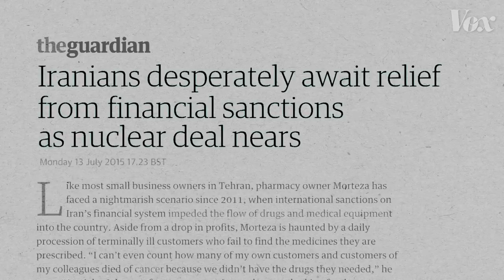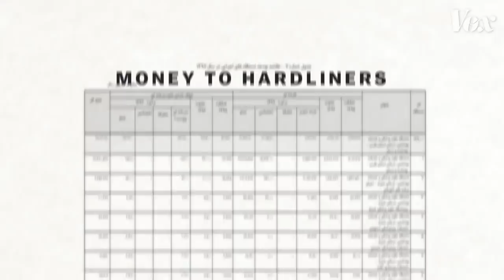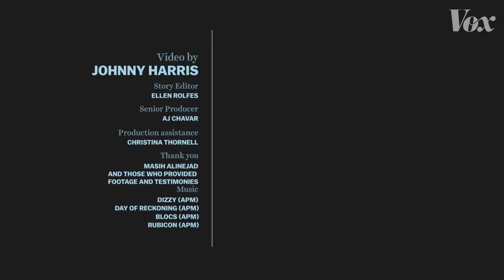Iran's massive protests, explained in 4 minutes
How the price of eggs sparked an uprising in Iran.

Since December 28th, Iran has undergone multiple days of populist protests. At least 20 deaths have occurred, as protestors clash with Iranian security forces, and hundreds of people have been arrested. The demonstrations began in Mashad, Iran's second largest cit, and have since spread throughout the country. There are multiple reasons for the protests, but the main one seems to stem from Iran's halting economy.